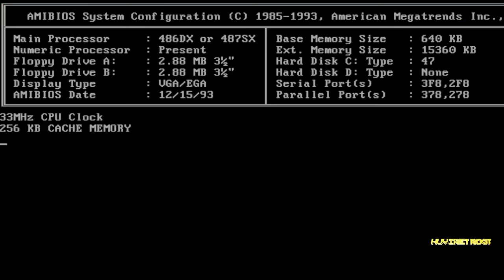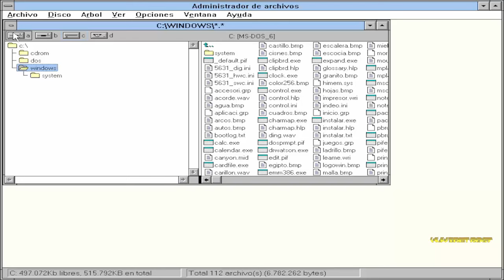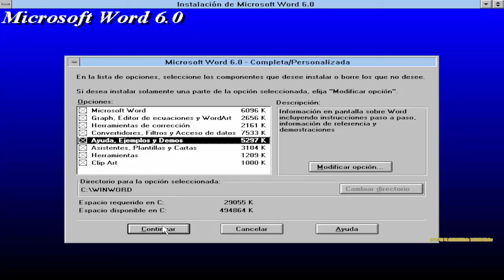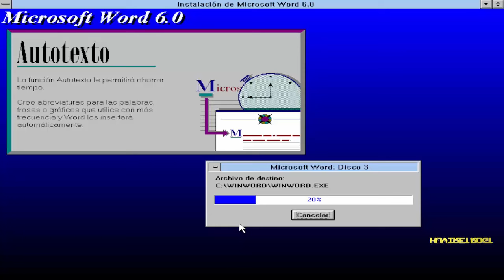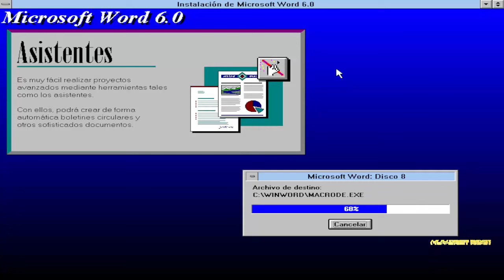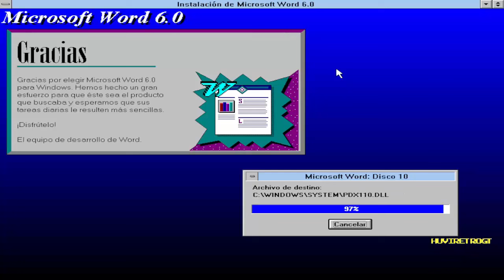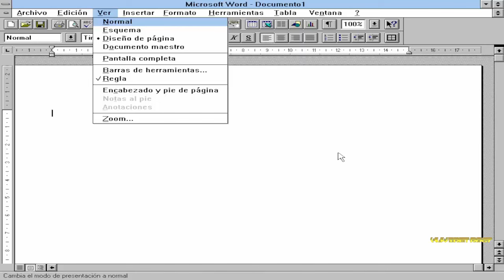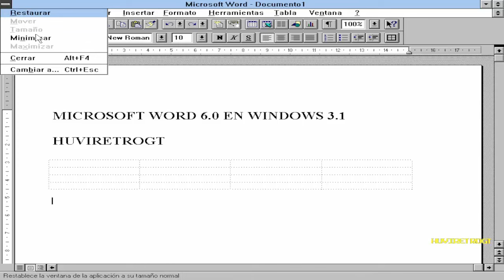HUVI RETRO: Instalación de Microsoft Word 6.0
Hola, un saludo a todos.

En esta sesión Retro estaré efectuando la instalación de Microsoft Word 6.0 que fue lanzado en el año 1993. Esta versión requiere al menos el Sistema Operativo Windows 3.1 para poder ejecutarlo.

Para instalarlo, requiere lo siguiente:
- Procesador Intel o AMD 386 a 16MHz
- 4MB de RAM
- Video VGA
- 10MB de Espacio en Disco Duro
- Microsoft Windows 3.1 o NT 3.1

Lo he probado en una maquina emulada de la época con las siguientes características:
- Procesador Intel 486DX a 33MHz
- 16MB de RAM
- 250MB de Disco Duro
- Video Trident TVGA8900D a 1MB
- Windows 3.1